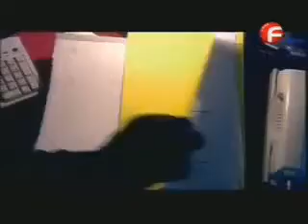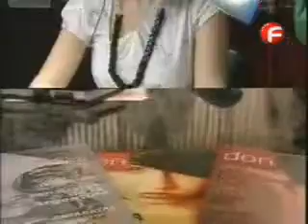Лалола-еп. 38; 1 част (Lalola-ep. 38; part 1)